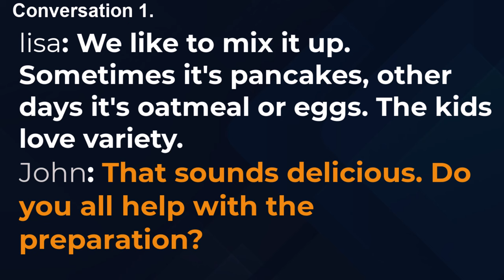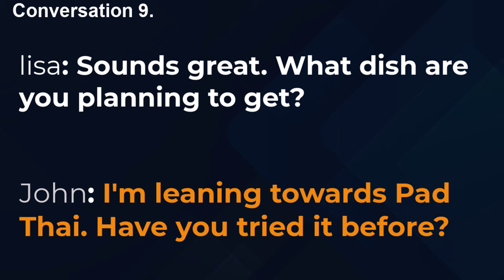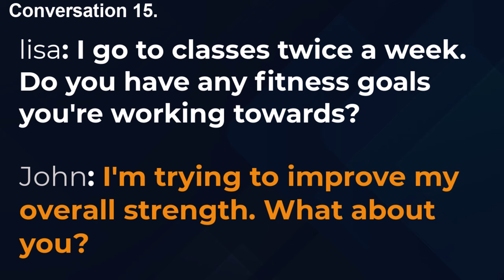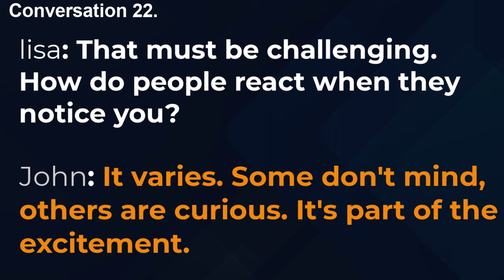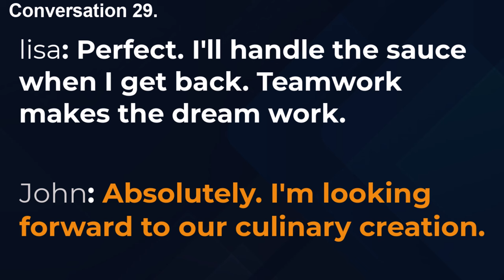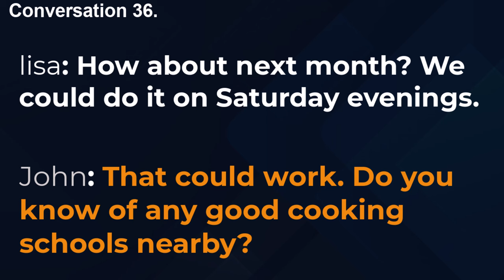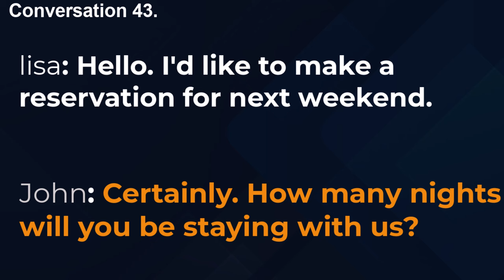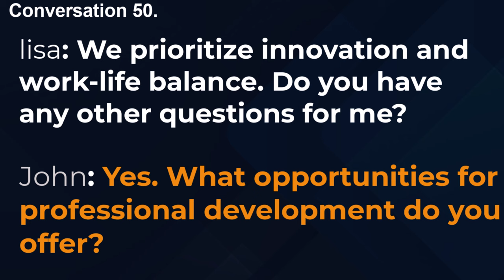40 Minutes of Practical English Conversations to Master Speaking Skills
This video offers a comprehensive 40 Minutes session featuring 50 practical English conversations designed to help you master speaking skills. Each conversation covers common everyday situations, providing you with the vocabulary and phrases needed to communicate effectively. Practice along and enhance your fluency, pronunciation, and confidence in real-life communication.